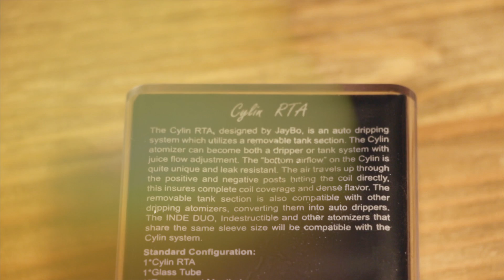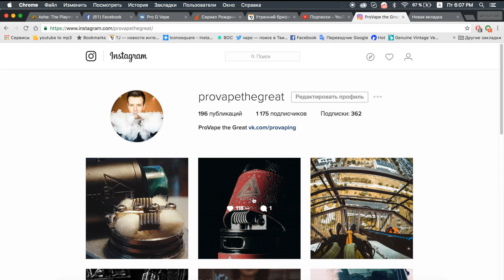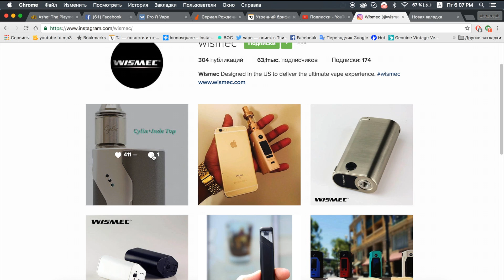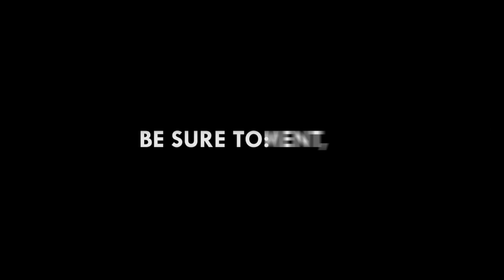Cylin RTA by wismec | Сыклин рта